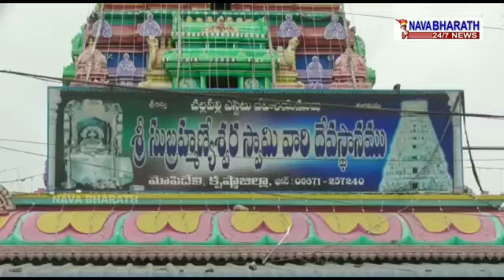Achannaidu, a former minister, visited Mopidevi Subrahmanyeshwara Swami...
మోపిదేవి సుబ్రహ్మణ్యేశ్వర  స్వామివారిని దర్శించుకున్న మాజీ మంత్రి టెక్కలి ఎమ్మెల్యే అచ్చమ్మ నాయుడు కుటుంబ సమేతముగా స్వామివారిని  దర్శించుకున్నారు ఆలయ సిబ్బంది ప్రత్యేక పూజలు నిర్వహించి తీర్థప్రసాదాలు అందించారు...